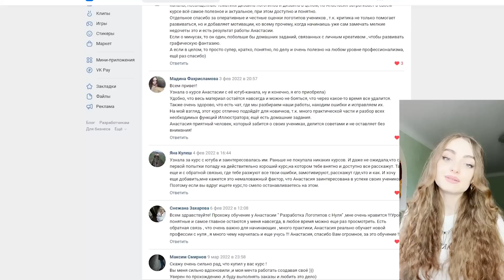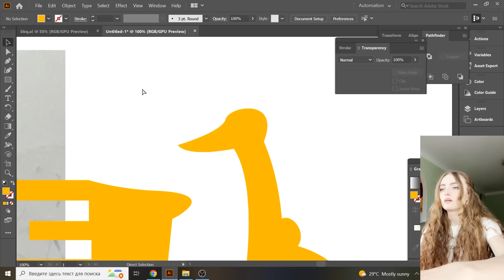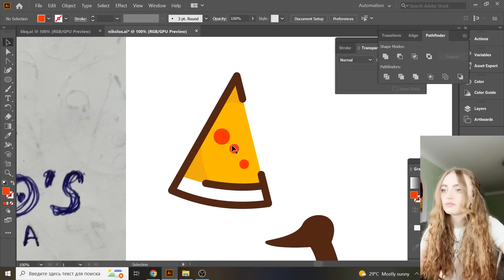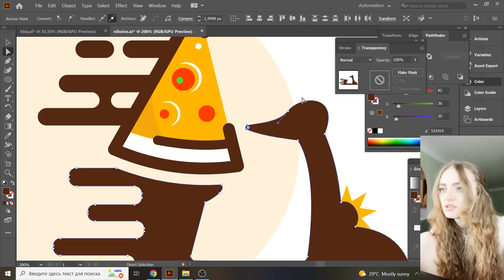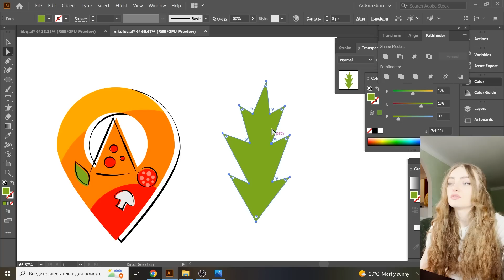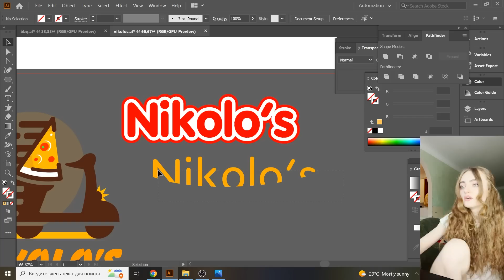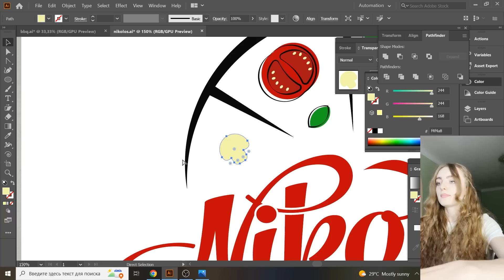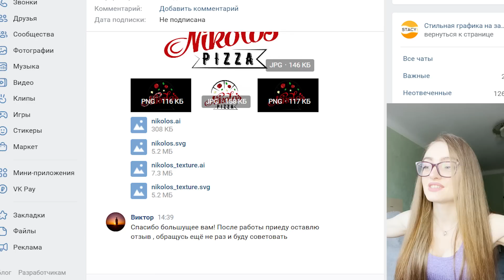Выполняю реальный Заказ на Фрилансе LIVE!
Ссылка на мою группу, где ты можешь заказать у меня все, чего душа пожелает